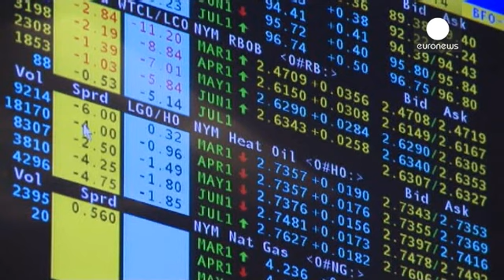Fecho dos mercados europeus: 09.07.2014 - markets